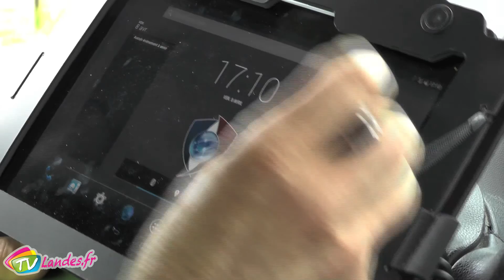Sécurité routière à Saugnac et Cambran 15 Avril 2016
Certains axes routiers sont particulièrement accidentogènes, ainsi
plusieurs conducteurs ont sûrement croisé, il y a peu, gendarmes et policiers au village de Saugnac et Cambran. Un dispositif alliant pédagogie et parfois répression a été mis en œuvre afin d'améliorer la sécurité routière et diminuer le risque d'accident.
Grand Dax / Saugnac et Cambran